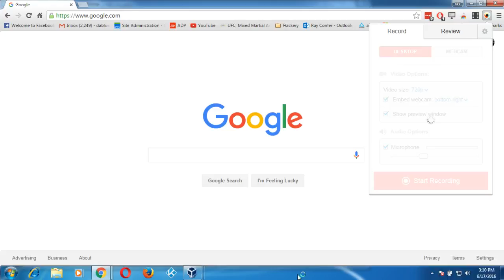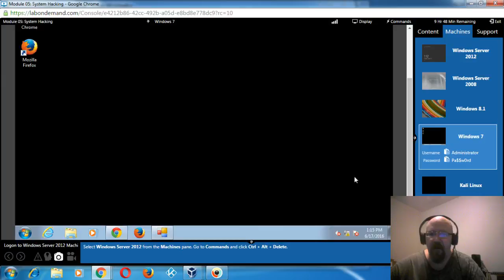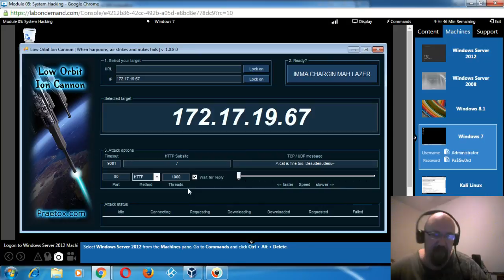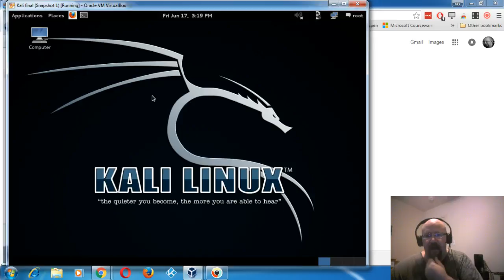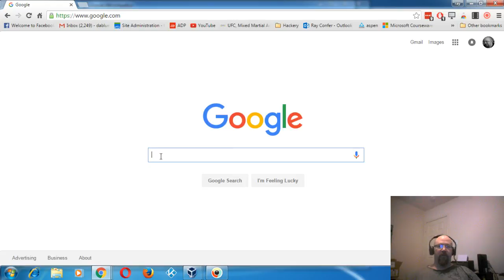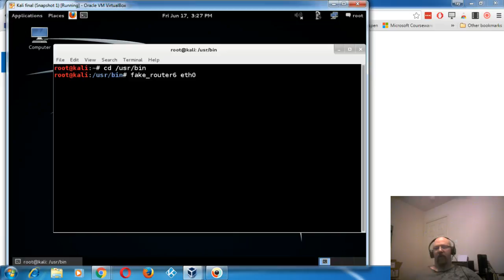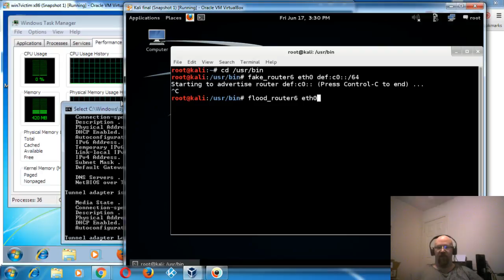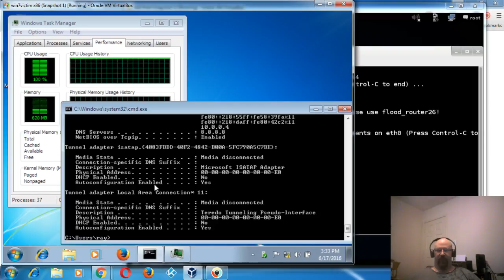Denial of Service Tutorial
This video lesson teaches three different denial of service attacks. One is an attack using LOIC, another is a slowloris attack using incomplete GETS, and the last one is a brutal one using native ipv6.